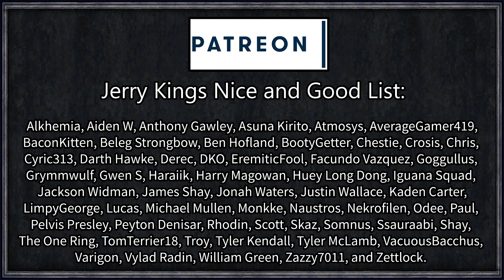Let's Play CK2: See of Corruption #7 - Dreams of a TRUE Holy Roman Empire (Series B)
Born into a cruel, medieval world as an abandoned, frightened orphan - S'Hittel was raised and nurtured by the Catholic Church before eventually joining their ranks by taking up the position left vacant by the death of his adoptive father. But deep in S'Hittel's heart, he knew that it would never be enough. He wanted more.

He wanted everything.

Follow the adventures of the lowborn, church-owning, unmarriable Priest S'Hittel as he forges his way through corruption and complicated bureaucracy in his ultimate goal of rebuilding the very faith itself into one of his own image.

and also:

+ Minimap Makeover ~ Colour
Created by Ratel

Better Ledger (Font/Hotkeys)
Created by Cloaked Figure

Playable (Dynastic) Theocracies
Created by Lrds

=== Links ===

Roll1D2Games
PLYMOUTH
PL1 9FZ

=== Legal ===